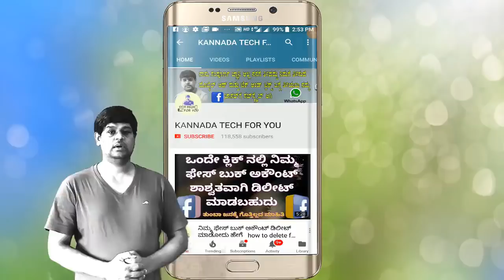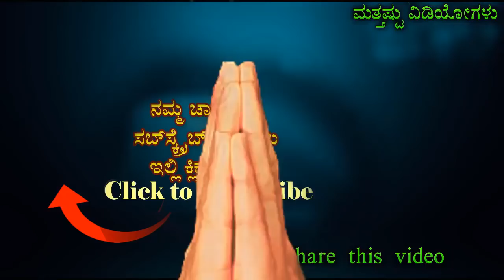ರೈಲು ಹಳಿಗಳ ಮೇಲೆ ಜಲ್ಲಿ ಕಲ್ಲುಗಳನ್ನು ಹಾಕಲು ಕಾರಣ ಗೊತ್ತಾ why Gravel stone used in railway track kannada